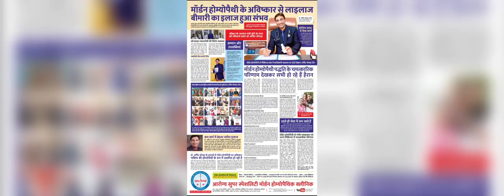मुंह का कैंसर MOUTH ORAL CANCER HARD PALATE responded by Dr Arpit Chopra Jain Modern Homoeopathy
मुंह का कैंसर MOUTH ORAL CANCER HARD PALATE another complicated patient responded in 1 month by Dr Arpit Chopra Aarogya Super Speciality Modern Homeopathy, As got normal Cancer marker CEA,CA15.3,CA19.9 reports . .Patient is still under Modern Homeopathy for furthur recovery .Giving patient treatment reports with other cancer cured & responded patients feedback for reference Super Speciality Modern Homoeopathic Clinic ,Dr.Arpit Chopra Jain (MD Homoeopathy & Critical @ Surgical Disase specialist) , , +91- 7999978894, 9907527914, 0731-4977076